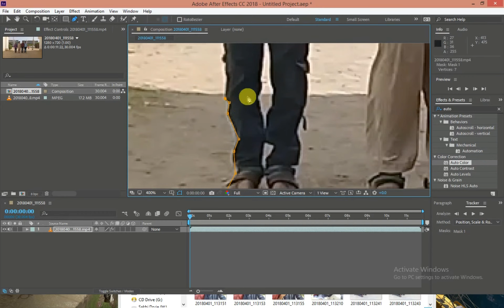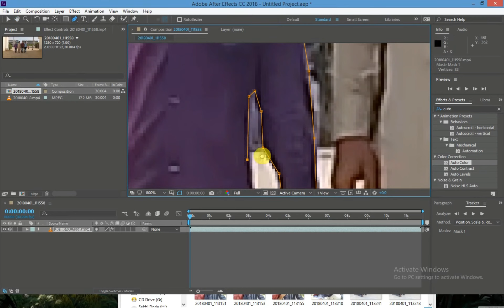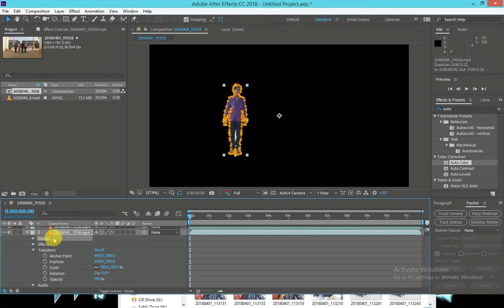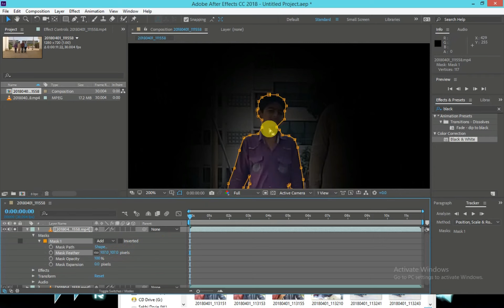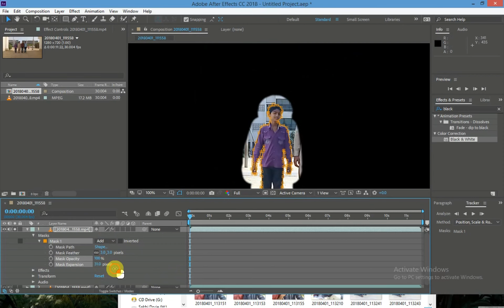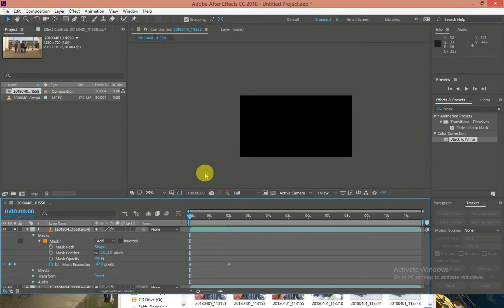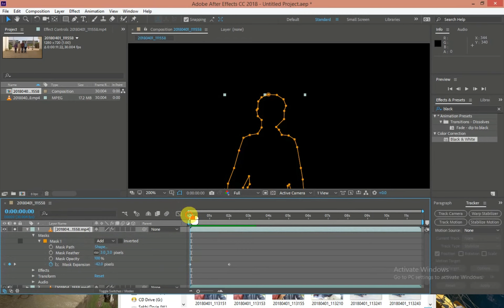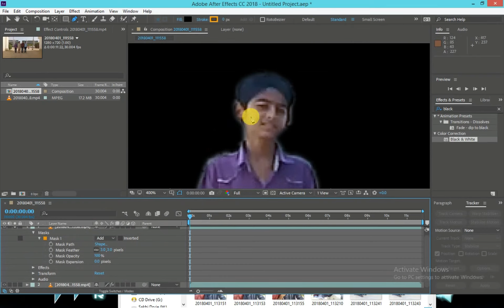4a. After Effect Masking Tutorial in Urdu Hindi || Basics 04(a) || T4T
Masking is a very important element of After Effects. This tool will help you in almost every kind of vfx. Masking is so time consuming as well as so useful. In the next video we will see some nice uses of Masking. You can do Masking by using your Pen Tool (G) .

after effect tutorials for beginners in urdu
after effect tutorials for beginners in hindi
after effect masking tutorial in urdu
after effect masking tutorial in hindi